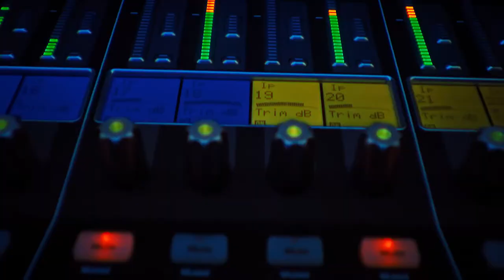Audemars Piguet unveils new Royal Oak Offshore models decked out in the colours of the music world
Swiss Haute Horlogerie manufacturer Audemars Piguet is delighted to present five new Royal Oak Offshore references interpreted in 37 and 43 mm sizes and in different materials: two models in titanium, two in gemset 18-carat white gold and one in black ceramic. The Tapisserie dials bear the pattern of an equaliser (or VU meter) as found in recording studios. These references are equipped with selfwinding movements driving hours, minutes and seconds hands: the new Calibre 5909 for the 37 mm models and Calibre 4309 for the 43 mm variants. These new models with their original design celebrate the creative synergies that the Manufacture has been cultivating with the music world for several years